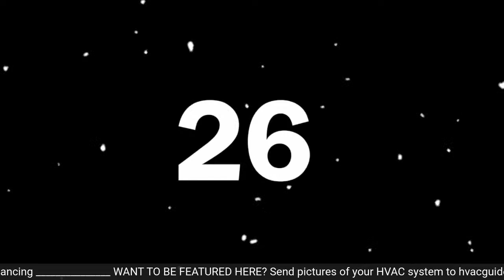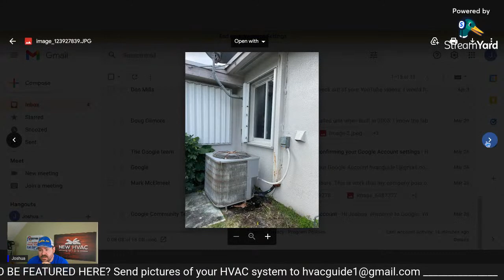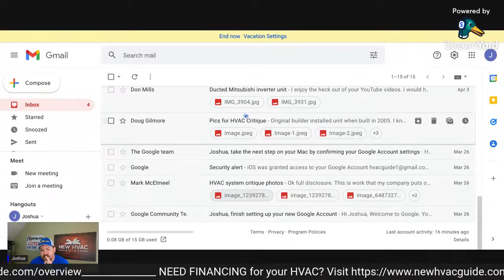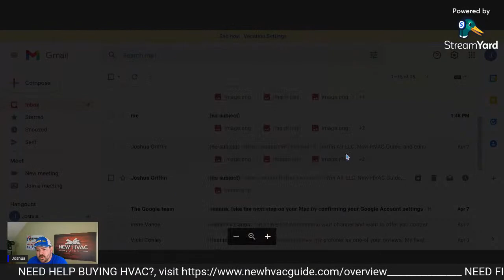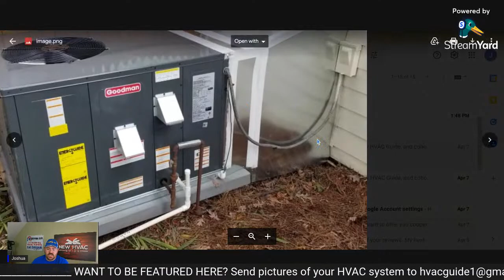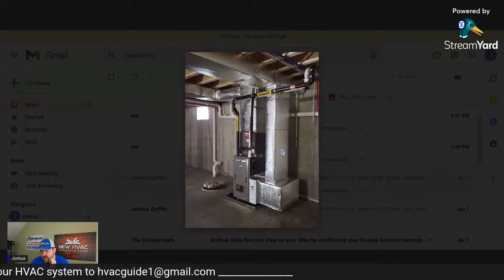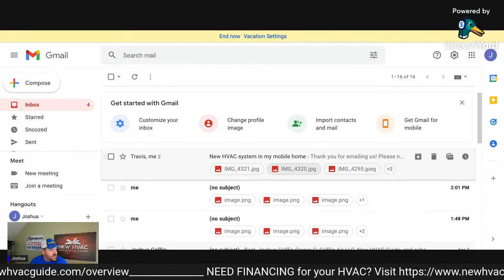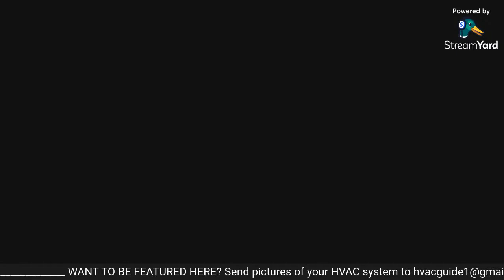HVAC Guide LIVE! Pictures sent in by you!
Joshua Griffin goes over some of the pictures sent in and problems we see with heating and air-conditioning systems today!

Own a Service Biz and want to grow?

Griffin Air LLC is a participant in the Amazon Services LLC Associates Program, an affiliate advertising program to provide a means for sites to earn advertising fees by advertising and linking to amazon.com. Amazon offers a small commission on products sold through their affiliate links.